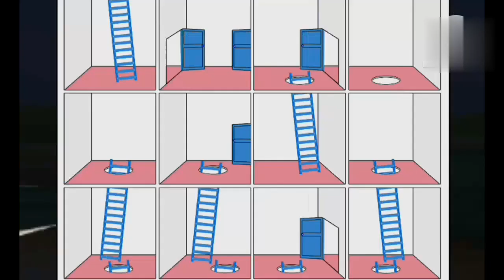इनमें से खूनी कौन है?😱dedective mehul hindi cartoon story